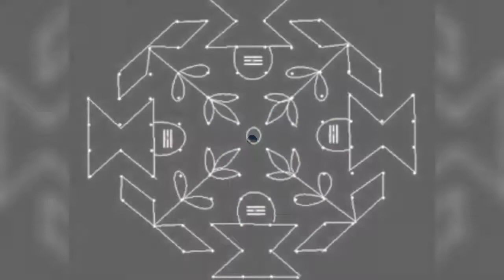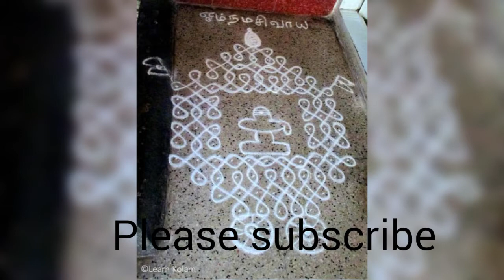Maha Shivaratri Special Maha Shiva Lingam Rangoli